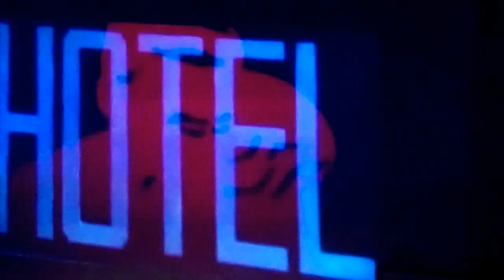Lovers in Monaco at Sea Star Gallery in Seatoun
LCD Soundsystem meets Krautrock. Lovers in Monaco, supported by Jet Jaguar, at the Sea Shell Gallery in Seatoun, Wellington, on Saturday, 29 June.